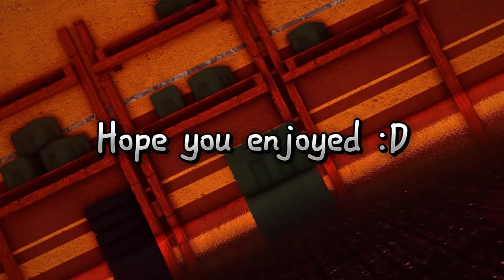Ski mask - 🔫 - Arsenal montage (unreleased version)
this version has some of my own clips in it and is a little more smooth :D